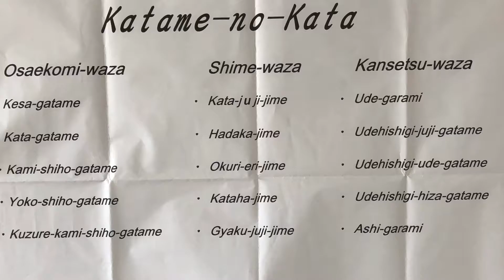Gatame no Kata - Udeshishigi-hiza-gatame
De 4e techniek uit de 3e serie van het Katame-no-Kata is Udehishigi-hiza-gatame.
Deze beelden zijn gemaakt op de Kodokan Summer Course van 2018 en 2019 in Tokio, Japan.